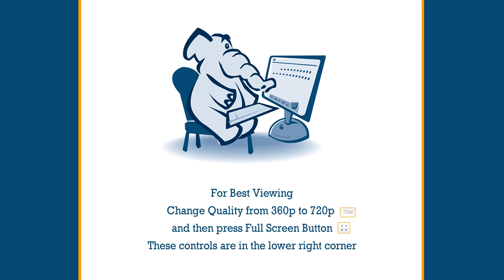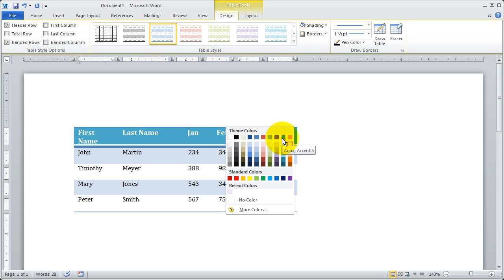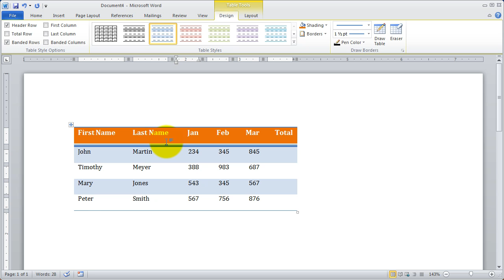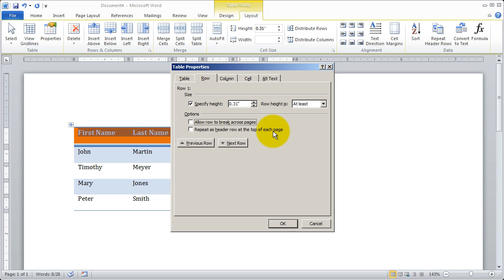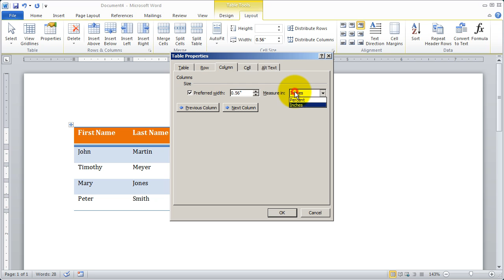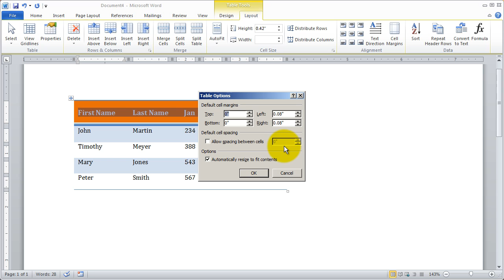Using Tables in Word 2010 - Part 3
Learn to use tables in Microsoft Word 2010